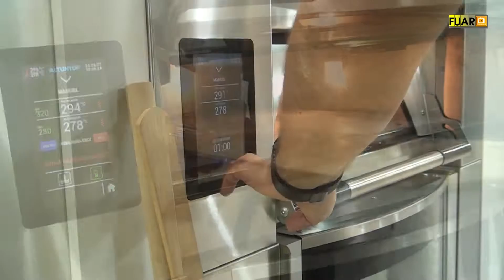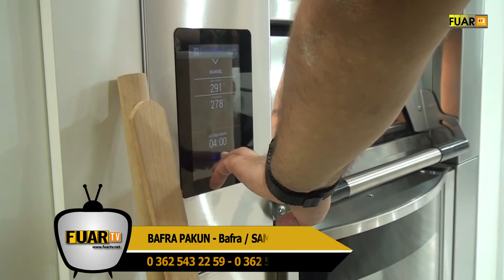TÜYAP WORLD FOOD FUARI - BAFRA PAKUN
Samsun ili Bafra İlçesinde faaliyette bulunan BAFRA PAKUN Firma Sahibi ve Çalışanları TÜYAP WORLD FOOD FUARI firma standında,